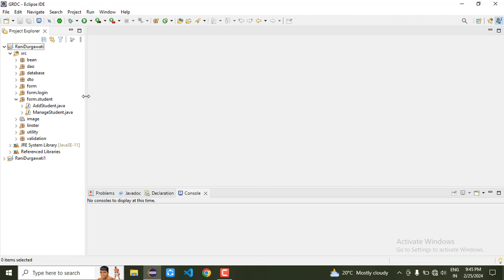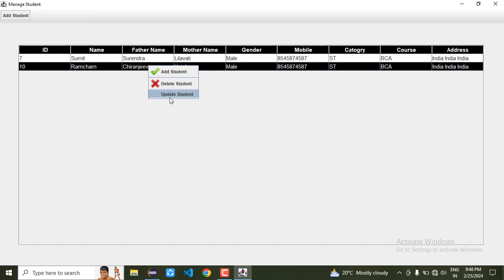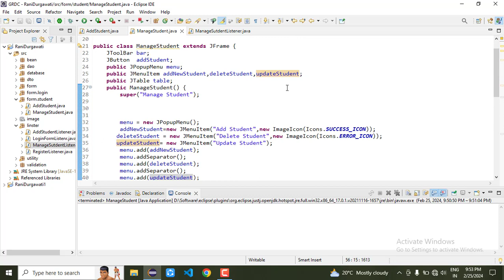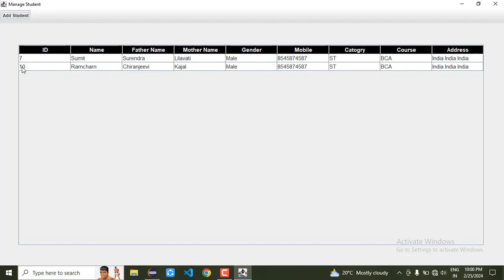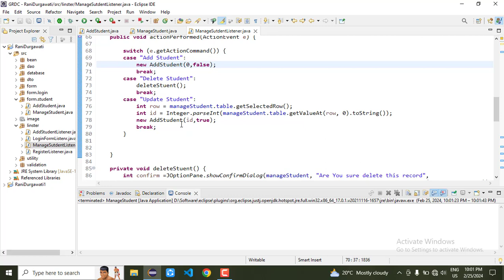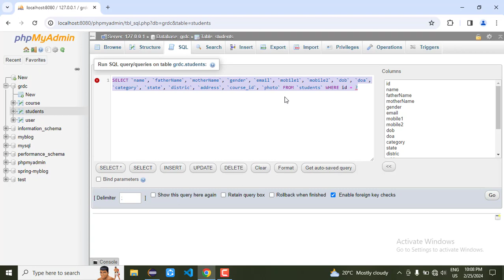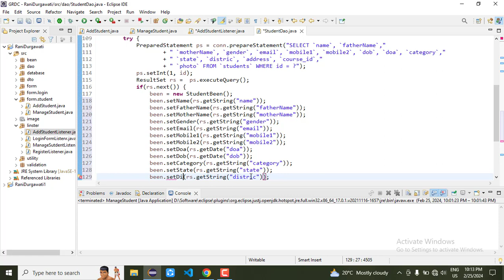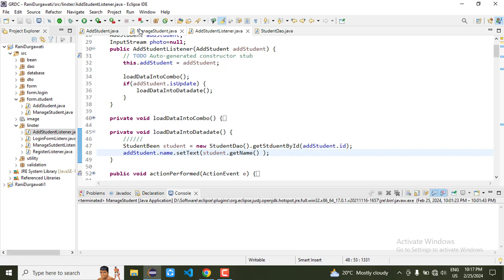23. Update data into database part 1 JDBC in JTable | Govt Rani Durgawati College | Semant Sir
23. Update data into database part 1 JDBC in JTable | Govt  Rani Durgawati College | Semant Sir
20. Delete data fro database using JDBC in JTable
core java
advance java
GUI programming in Java
AWT Swing
Java event
Semant Mishra